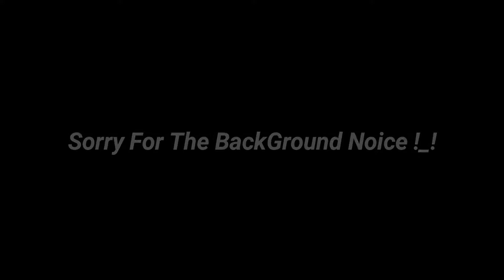Understanding In Game Audio is More Important | pubg mobile | Stream Highlights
No description again !_!

Thanks 😍